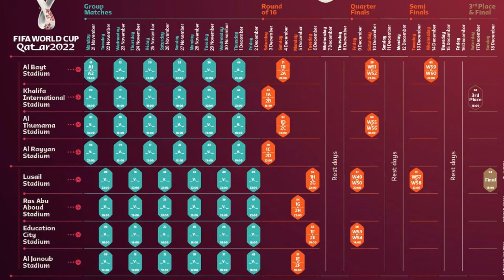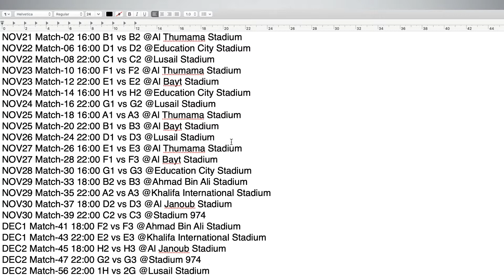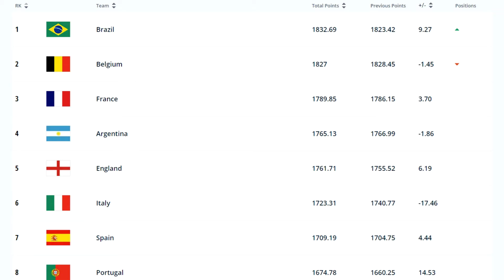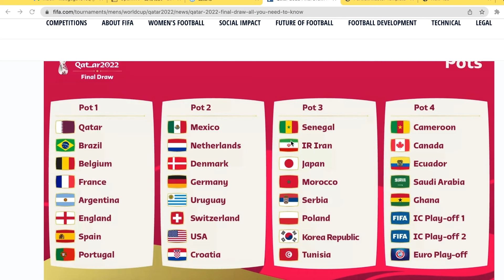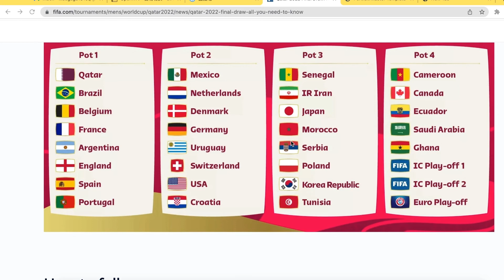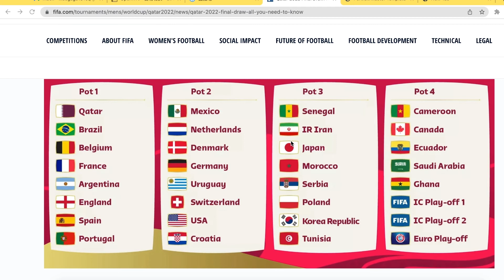2022卡塔爾世界杯抽籤落位分析 好期待4月1號的抽籤結果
2022卡塔爾世界杯32強檔位確認，期待4月1日的抽籤